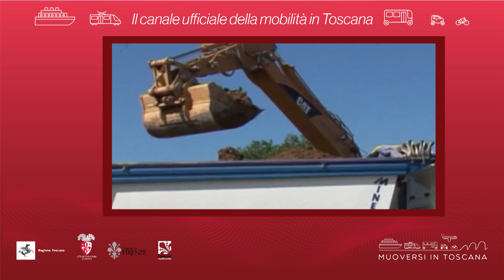Muoversi in Toscana - Edizione delle 16.30 del 7 ottobre 2018